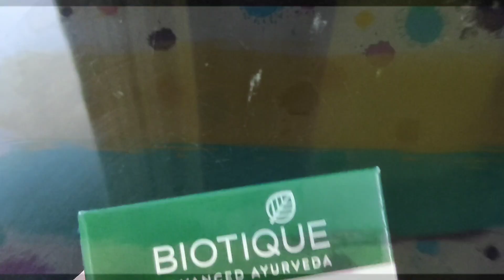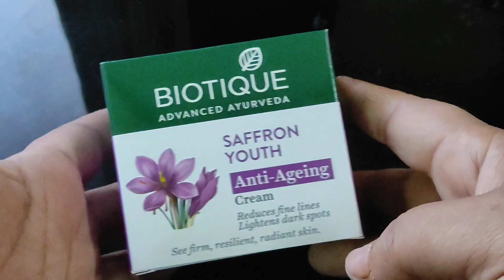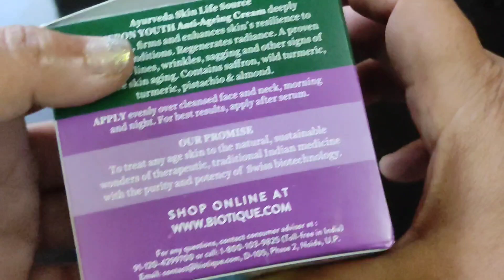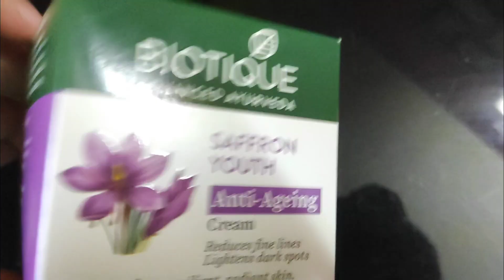Anti ageing Night cream||Biotique saffron anti ageing night cream review#biotique